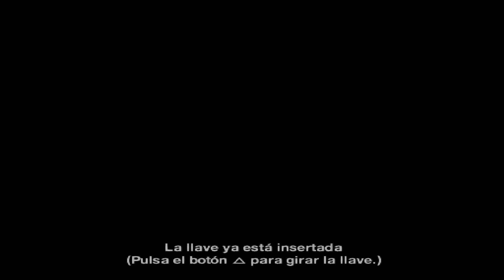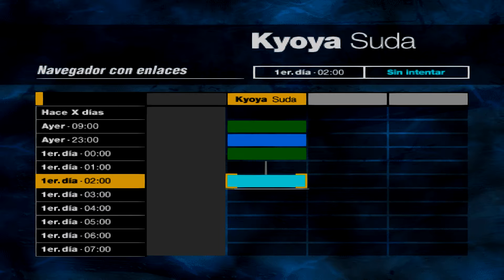Intro Forbidden Siren [Español HD]